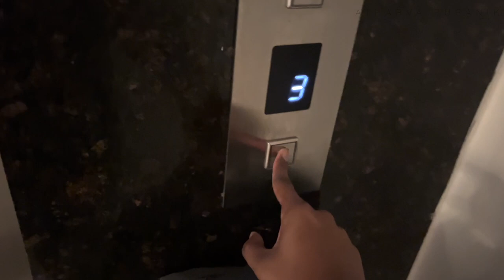The JOSH TALKS Vlog | Vlog #1 | Atharva Puranik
I will update as soon as the Talk releases!

Regards,
Atharva Puranik
Jai Hind. Vande Mataram.
Digitally Powered By : VibeMedia.in